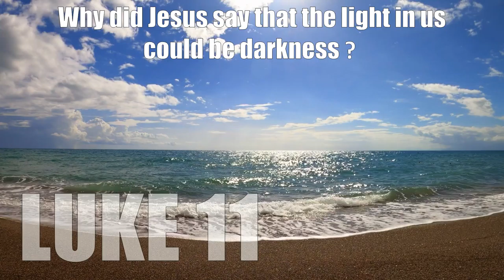LUKE 11Q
Searching the Scriptures NT series – LUKE 11 QUESTION - Why did Jesus say that the light in us could be darkness?